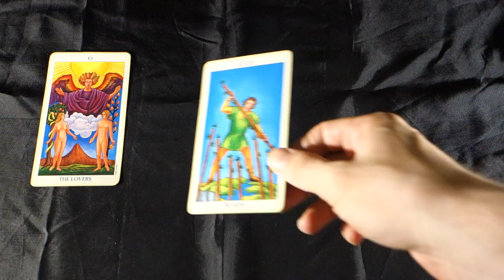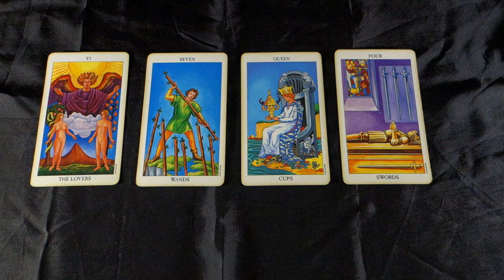ARIES! DECISION TIME! Aries Weekly Tarot Reading June 18-24 2018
ARIES! DECISION TIME! Aries Weekly Tarot Reading June 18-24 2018 for all Aries Sun Signs, Aries Moon Signs and Aries Rising signs! For more about me, my services and specials check out my